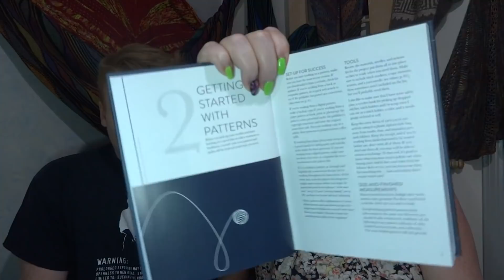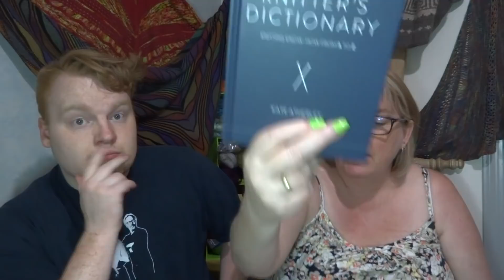Close Knit Family - Season 2, Episode 6; Hotel from Hell!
Sue describes a terrible hotel experience, and Mike talks about his most wanted board game!

Instagram; closeknitfamilyknitcast